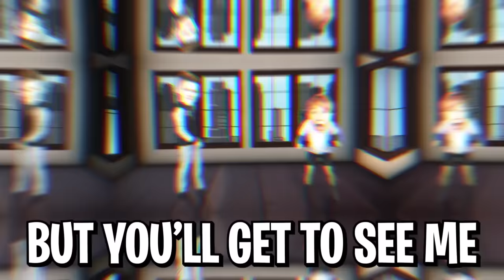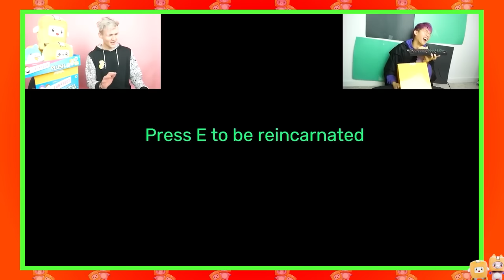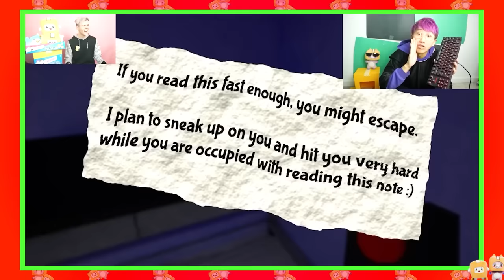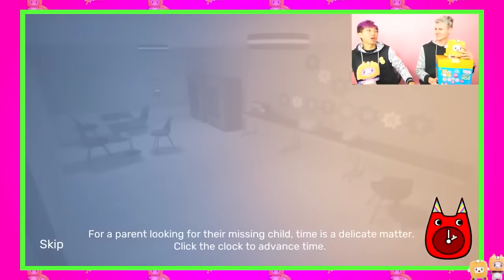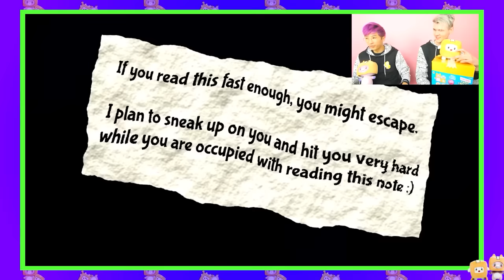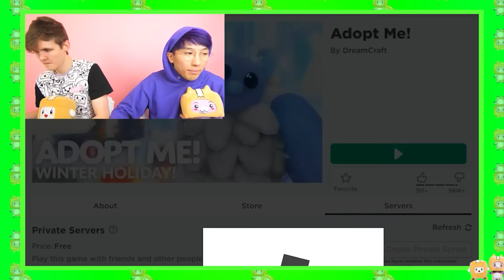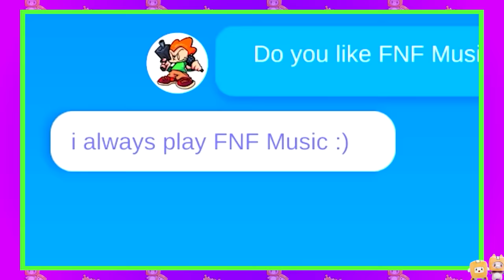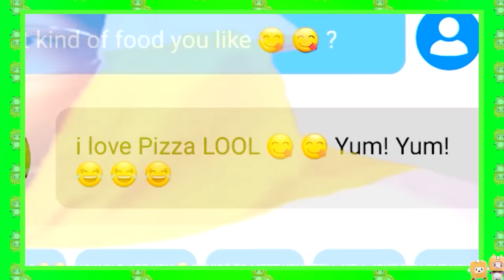WE FILLED OUR HOUSE WITH DONUTS IN ROBLOX!? (FUNNIEST PRANKS AND MOMENTS!)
LankyBox World!